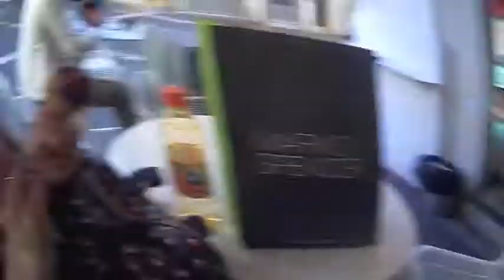Malta Day 5: Valletta, cathedral and ice cream!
This is a brief overview of our visit to the capital of Malta a Valletta, a quick tour of the Knights of St John's cathedral, some sea views and a  nice bit of ice cream to end!